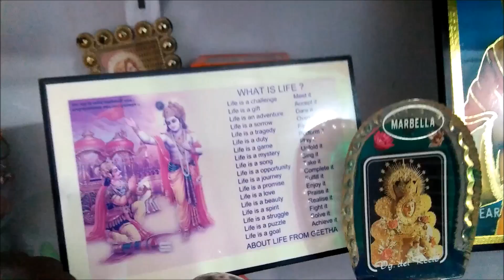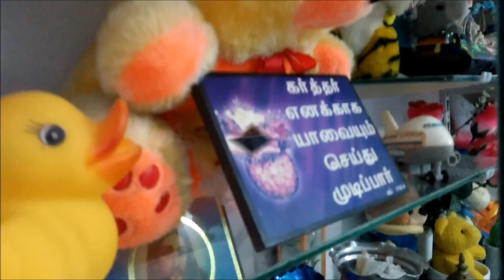My home showcase - with many beautiful things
This video is about my home showcase items. It includes very different collections from my childhood till today. You will enjoy watching this video..

Some quick links for the toys, if you wish to purchase:

1. 3D Puzzle War Ship

2. 3 D Puzzle Doll House

3. Toyshine Dancing Angel Girl Robot with Lights and Music

4. SS Dancing and Singing Doll with Dress

5. Barbie D.I.Y. Emoji Style Doll

6. Dolls of The World Spain Barbie Doll

7. Saffron World Dolphin Showpeice Home Decor

8. Yellies Toofy Spooder; Voice-Activated Spider Pet; Ages 5 and Up

9. Pretty Pro Women's Silicone Cute Sling Bag (Yellow)

10. Everperfect Children's Soft Stuffed Animal Dog Shaped Velvet Bag (White and Pink, 25 x 12 cm)

11. Toyshine Squeezy Chu Chu Ducks, Duck Family, Bath Toy with Sound (Yellow, Set of 3)

12. Frantic Premium Quality Be Mine Soft Huggable Teddy Bear Plush Stuffed Toy (White,32 cm)

13. Toysale Kids Bump and Go 3D Lights Police Car with Sound and Wheels with Light (Police Car)

14. SUPER TOY Mix Jungle Animal Toys Figure Play Set (Pack of 24)

15. Toywale Animal Bath New/Funy Cute Cartoon Animal Style Soft Floating Squeaky Rubber Bath Toys Pack of 6

16. AK Store Artificial Seabed Tropical Fish Aquarium Decorative Lamp Virtual Ocean in Motion Lamp